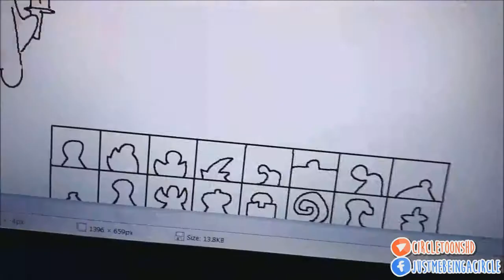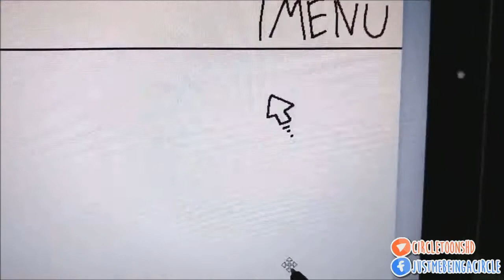Quello che non conosce i videogiochi ( CircleToonsHD ITA)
Ne abbiamo incontrato almeno uno di loro.